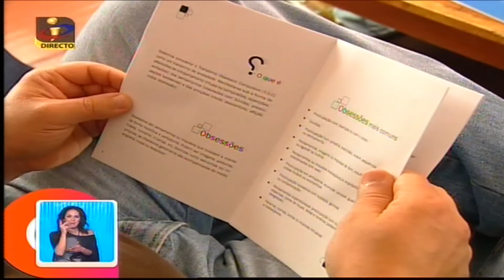Transtorno Obsessivo Compulsivo: Prisioneiro dos Rituais - Parte 03 (03/05)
Paulo sofre de transtorno obsessivo compulsivo com rituais. Este caso foi encaminhado para Villa Ramadas, pelo programa "Voçê na TV", da TVI. Para mais informações sobre tratamento de transtornos obsessivos compulsivos e outras dependências, visite